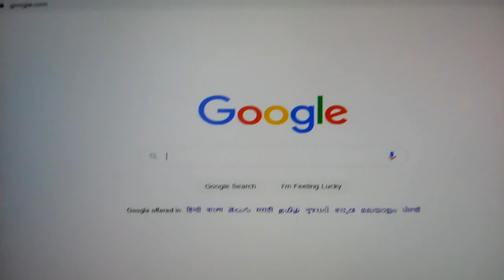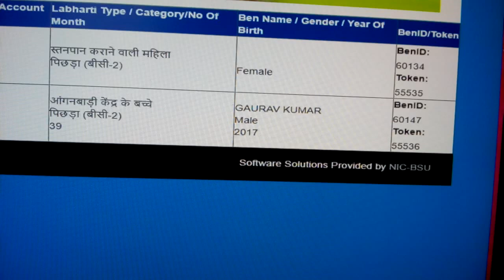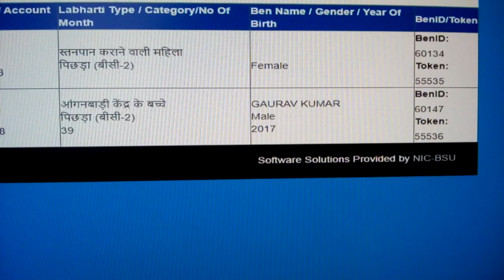OTP पोषाहार ICDS का कैसे प्राप्त करें। (POSHAHAR OTP kaise prapt kare)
Poahahar otp